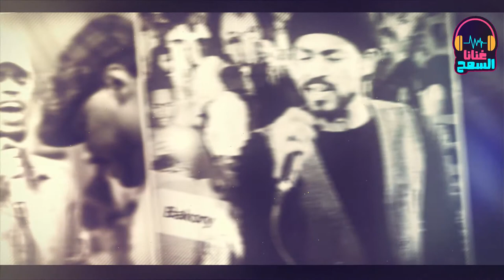قاسي قلبك علي ليه ▬ القيصر معتز صباحي _ غنانا السمح - Gunana Al-Same7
قاسي قلبك علي ليه ║القيصر معتز صباحي ║